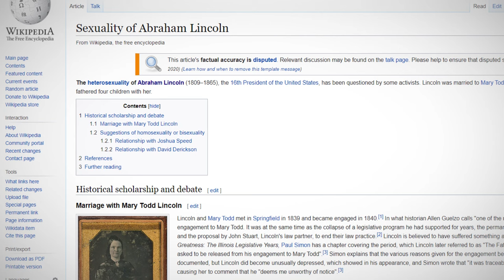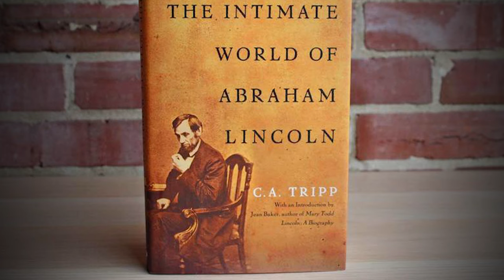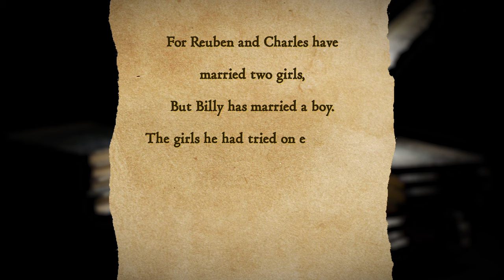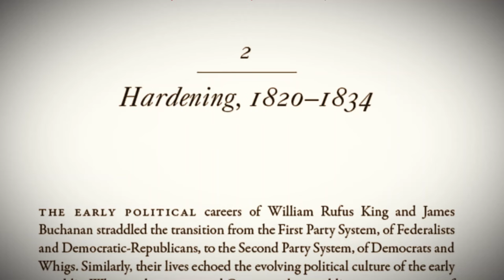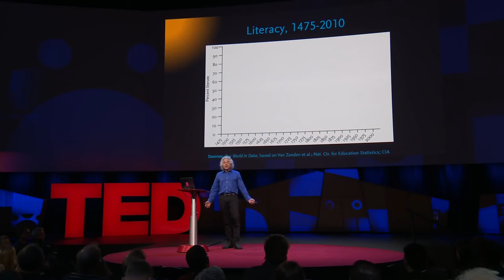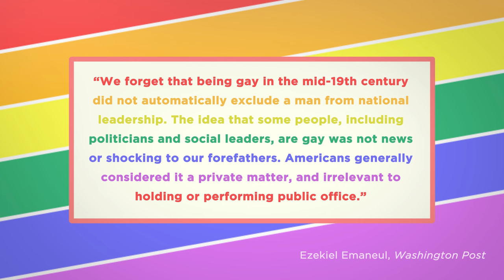How Gay Was Abraham Lincoln?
It seems that great presidencies spawn many great mysteries. But of all the great presidential unanswered questions there is one that soars higher than the others, rising all the way above the fruited plain. And that question is: “How gay was Abraham Lincoln?”

     Any honest investigation into the potential gayness of Abraham Lincoln must begin with the assumption of heterosexuality. He was after all a married man. But even a quick Google search is enough to stir this presidential presumption. Turns out there’s an entire Wikipedia page dedicated to the potential gayness of Abraham Lincoln. Maybe the facial hair on his chin was Lincoln’s second most important beard in his life?

Lincoln scholars have debated the “gay Lincoln thesis” for just under a century. The reality is that Lincoln, even under the gayest microscope, was at most only a little bit gay. But despair not, for if you follow the rainbow, it might still lead to a presidential pot of gay.

0:00 Introduction
2:18 Part I: Mary Todd or Hairy Bod
6:53 Part II: Brokeback Mt. Rushmore